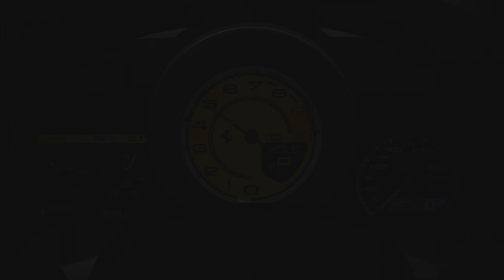포르자 모터스포츠 4 오토비스타 - 페라리 458 이탈리아 편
Forza Motorsport 4 Autovista - 2010 Ferrari 458 Italia

이 458 Italia 는 최신형 8기동, 미드쉽 Ferrari 입니다.

예쁘죠?

하지만 Ferrari 기술자들이 지난 몇 년간 들인 노력은 그게 다가아닙니다.

이전 모델인 Ferrari 430 은 헤드램프가 마치 건달 눈처럼 불량하게 생겼고,

Ferrari 348 은 블라인드에 충돌한 것처럼 줄이 그어져 있어 볼썽사나웠죠.

하지만 458은... 딱 좋습니다.

게다가 볼만한 건 외형만은 아닙니다. 전면 그릴에 부착된 블랙 핀은

공기 압력에 빨리 달릴수록 많이 휘어져 공기역학적 특성을 강화시켜주죠.

엔진 공기 흡입구가 아래쪽으로 옮겨져 옆면 디자인을 망칠 걱정도 없습니다.

게다가 4500cc 562마력의 8기통 엔진이 운전사의 뒤통수를 두드리죠.

하지만 그것만으로는 만족할 수 없죠.

이전 몇몇 모델은 원숭이한테 뇌 수술을 받는 것처럼 무모한 시도였습니다.

이 Ferrari 458 은 좋아졌습니다.

아주 많이 좋아졌죠.

날카로운 핸들링, 매끄러운 주행, 야만적으로 빠른 걸작이라고 할 수 있죠.

대시보드 스크린은 너무 복잡하죠. 전 아직 과격한 Benz SLS 가 좋습니다.

하지만 458 은 멋집니다. 그리고 매우 매우 Ferrari 다운 자동차죠.

※ 포르자 모터스포츠 (Forza Motorsport) 시리즈 플레이 영상 재생목록